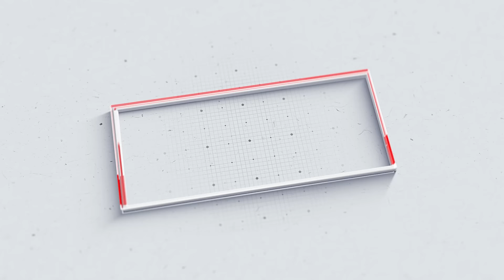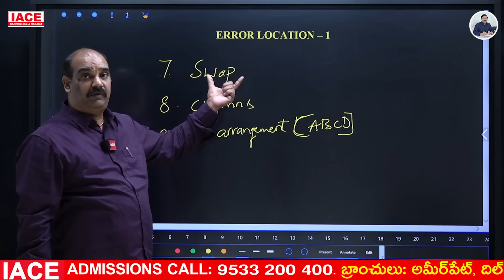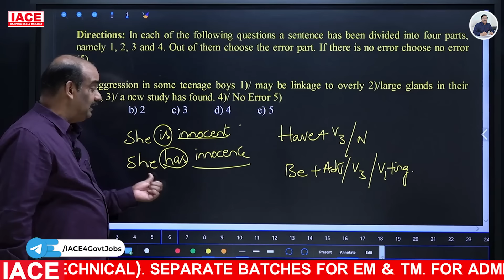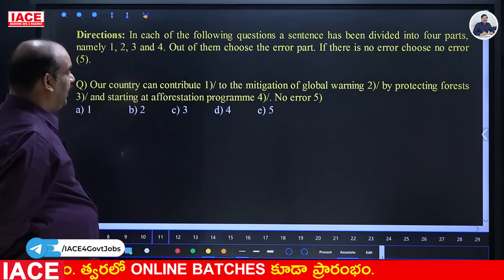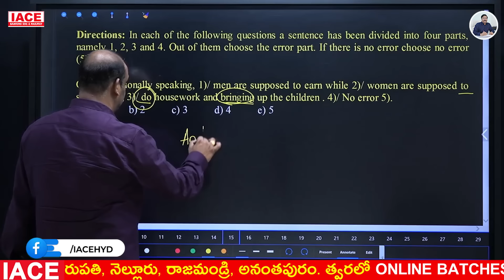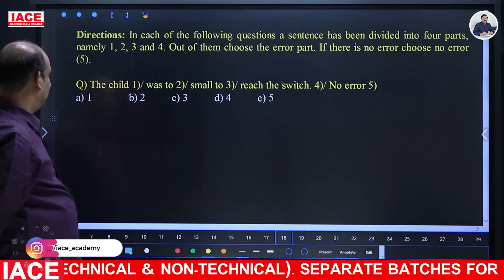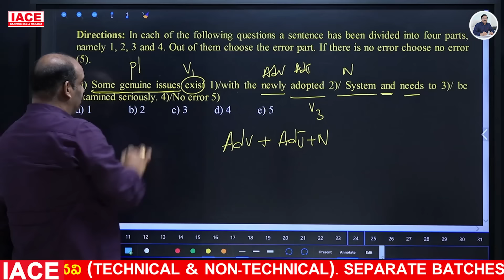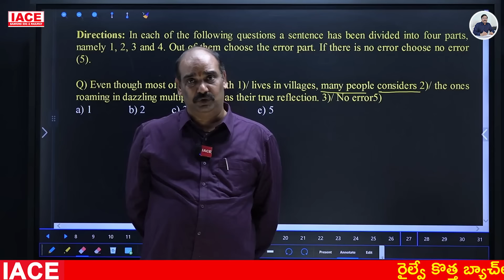IACE'S BRAHMASTRA For Bank Exams | Spotting Errors నుండి ఒక్క మార్కు కూడా మిస్ అవ్వొద్దు అంతే..